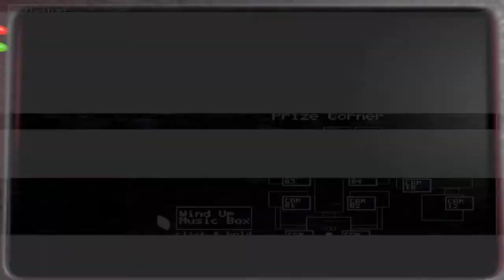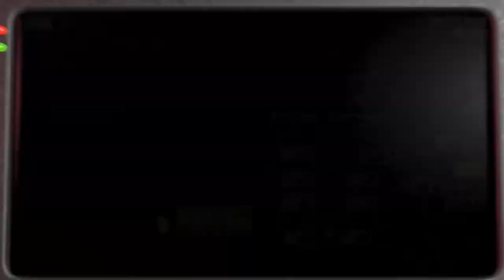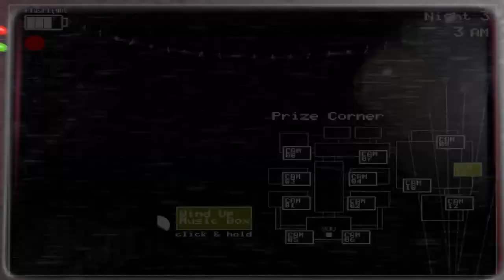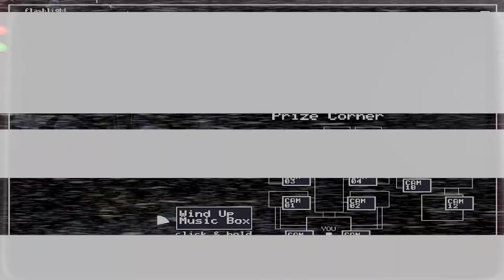Crystal plays Five Nights at Freddy's 2 [3] Night 3 Complete~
Social:
comment to be heard
and share so I can be better known :)

Crystal_Roses